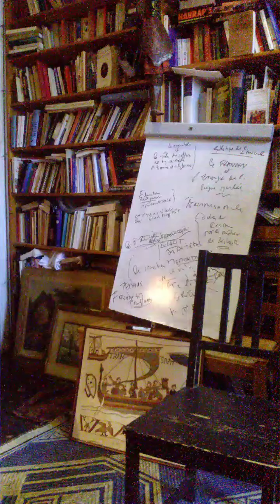Jacques Halbronn Ce dont témoignent les coffres, les armoires sur l'habitat polyvalent